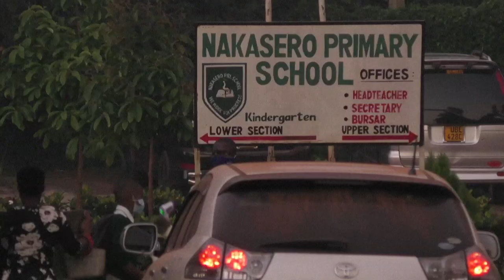Ouganda: les écoles rouvrent après presque deux ans de fermeture | AFP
Presque deux ans qu'ils n'étaient pas allés en classe! Quelque 15 millions de jeunes Ougandais ont retrouvé cette semaine le chemin de l'école, avec la réouverture des établissements scolaires fermés depuis mars 2020 en raison de l'épidémie de coronavirus. Après une fermeture aussi longue, la plus longue observée dans le monde, pas sûr que tous les enfants reprennent leur scolarité.